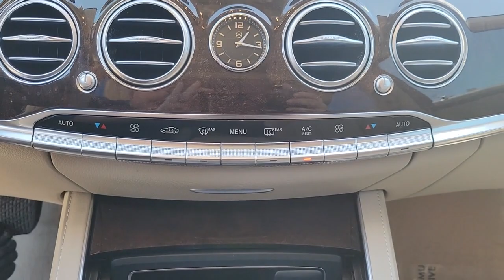2018 Mercedes-Benz S-Class Lakeland, Plant City, Winter Haven, FL NA621753B